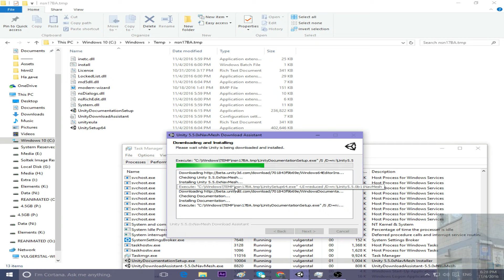Unity 3D / 5 - Install Stuck / Hang ( FIX - Solution )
TURN ON SUBTITLES IF YOU HAVE PROBLEMS OR READ THIS.
1) Get name of Component Installer that causes problem.
( In my case, Documentation Component installer hung forever )
2) Check details of Installation to see the location of that Component Installer. ( TEMP FOLDER IN MY CASE )
3) Kill the process created by that Component in Task Manager.
4) Click Continue in Installer to finish installation without that Component
5) Go to location of downloaded Component Installer to install it manually. ( NO NEED TO REINSTALL WHOLE UNITY )

P.S.: IN VIDEO I SAY "APPLICATION" - I meant COMPONENT Installer !

N:\Unity 3D Install Stuck.mp4 4n16 7:16p 17.472m